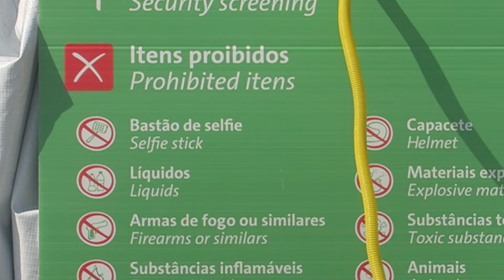OLYMPICS - Tour Diary 5 - Jack and Joel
So sorry for the long time between uploads - the internet in Bolivia wasn't strong enough for us to get content out but Peru seems to be a little more promising so expect more tour diaries and music videos to come!